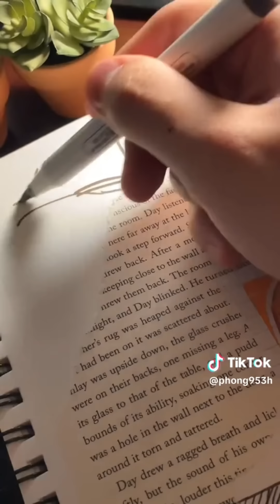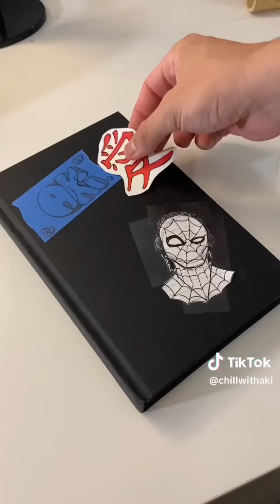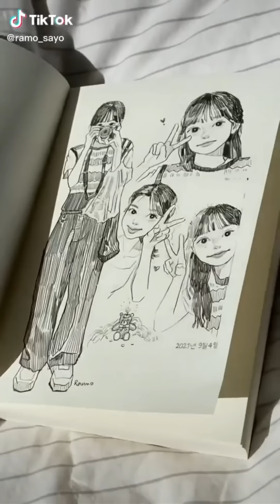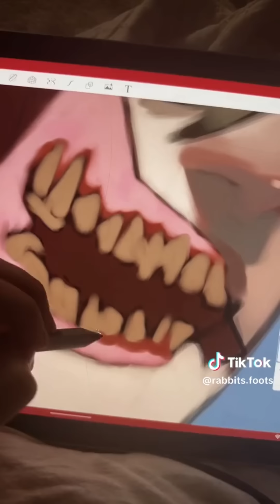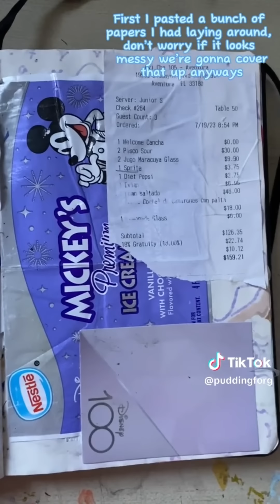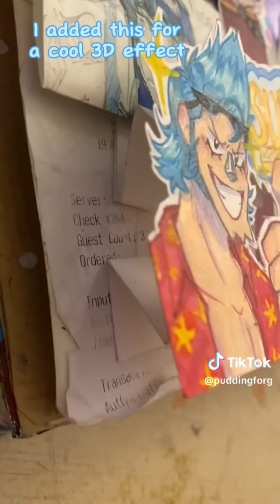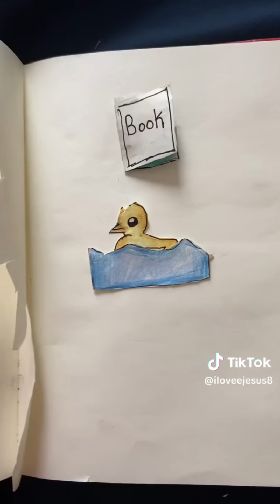Art Tiktoks I saved 😄